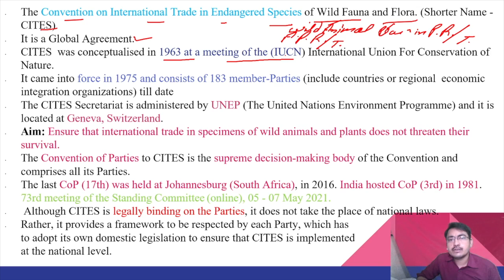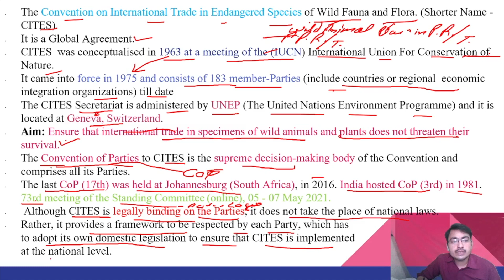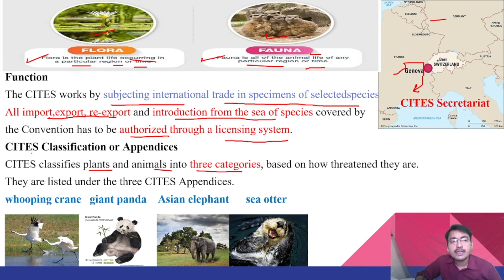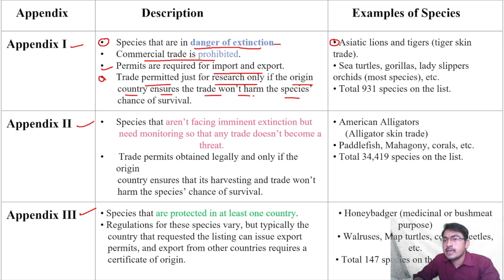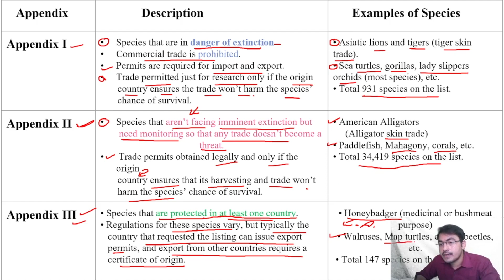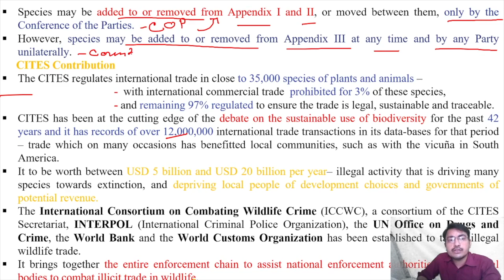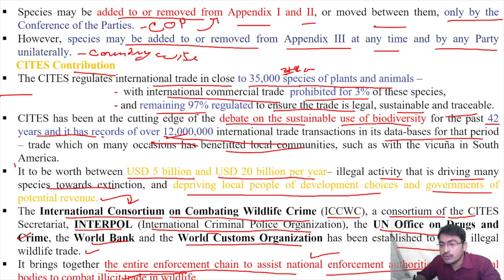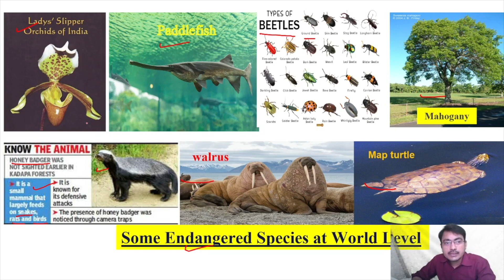Endangered Species CITES Convention Part 1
Environmental Convention on International Trade of Endangered Species of Wild Flora & Fauna.
It is a global agreement to protect endangered plant and animal species.
Drafted in the meeting of IUCN  in 1963. This Came into force in 1975.
CITES secretariat in Geneva, Switzerland. Administrated by UNEP